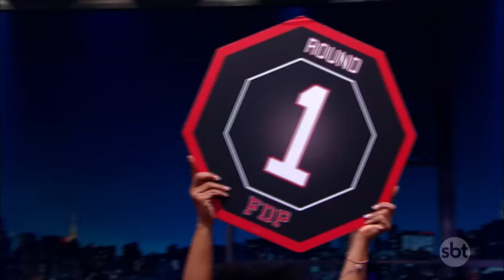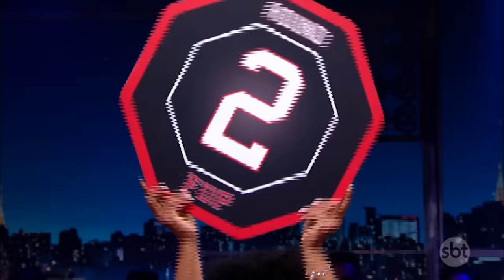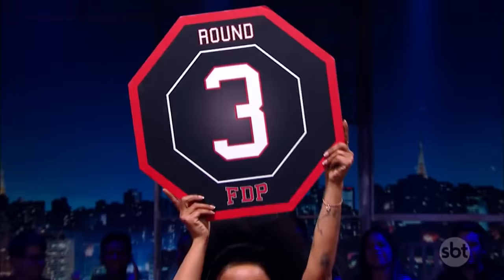Fight de Piada: Igor Guimarães x André Santi Ep. 16 | The Noite (27/06/18)